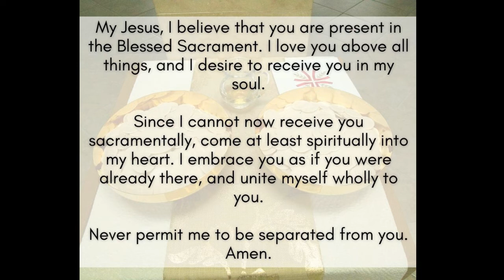Tuesday of the Third Week of Lent